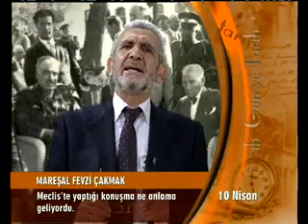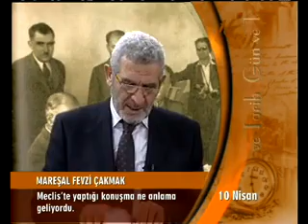Gün Ve Tarih 10 Nisan (Maraşel Fevzi Paşa)